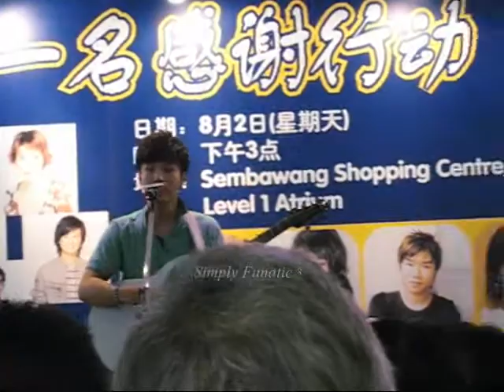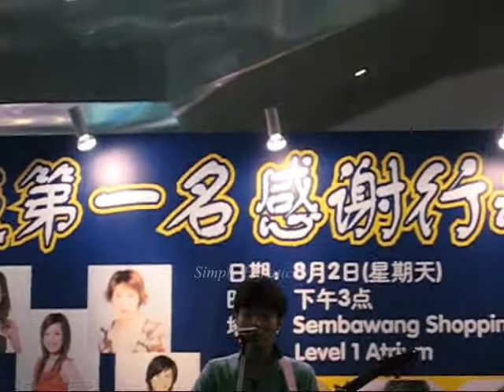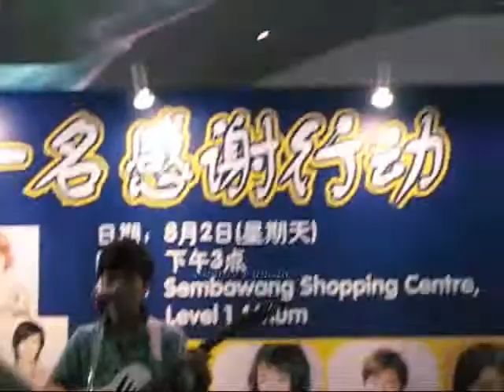Kelvin Chen Wei Lian 陈伟联 - 分手的情书 (Live)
Song: 分手的情书 (Live)
Event: Y.E.S.93.3FM《叫我第一名》感谢行动
Location: Sembawang Shopping Centre SSC (Singapore)
Date: 2 Aug 2009

Simply Fanatic ©
Simply Entertaining